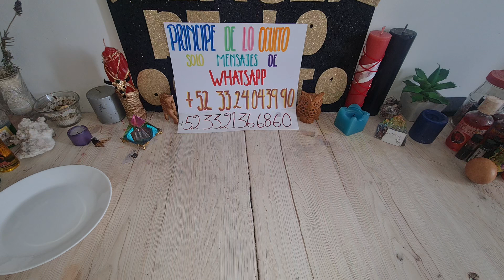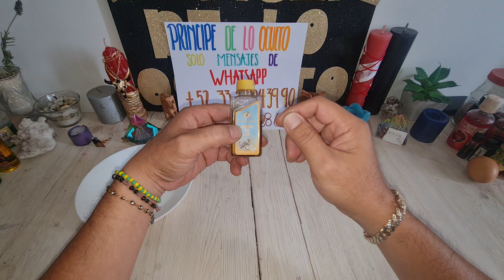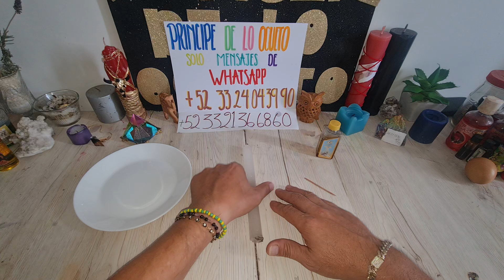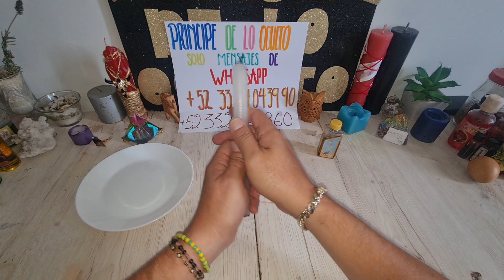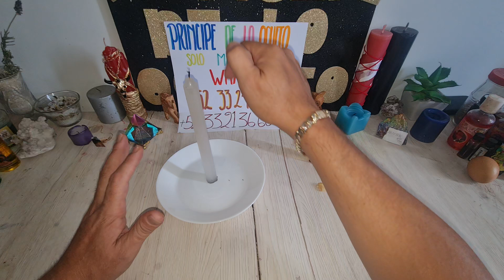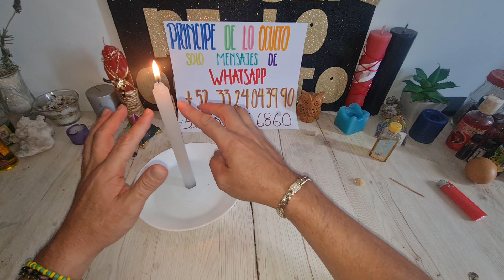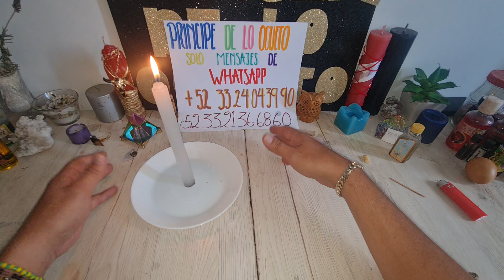¡¡¡NO SELE ACERCARÁ NADIE!!!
Contacto

sólo mensajes de WhatsApp área de México